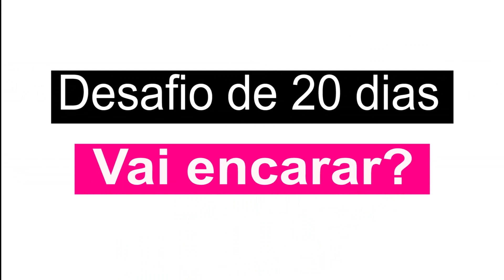HIIT Cardio para queimar gordura e emagracer rapido- DIA 3 - Eliptico desafio de 20 dias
Dia 3 do nosso desafio HIIT 20 dias.
Hoje o treino foi feito no eliptico

Essa sera uma sequencia de videos com treinos hiit que serve para homem e mulheres é claro.
O proposito e queimar gordura e perder peso.

O treino dura apenas 10min

Consiste de:
1 minuto na sua força maxima
1 minuto descansando - o descanso pode ser parado ou ativo depende da sua condição física. O proposito do descanso e para voce recuperar seu folego para poder dar o seu maximo novamente.
Procure sempre o auxilio de um medico ou profissional na academia para lhe ajudar.

lembrando para sempre buscar o auxilio de um profissional antes de fazer treinos intenso como este.

Cada dia iremoa fazer um exercí cio diferente para nao enjoar.

Vai encarar? Tag a gente nas fotos e videos use o tag